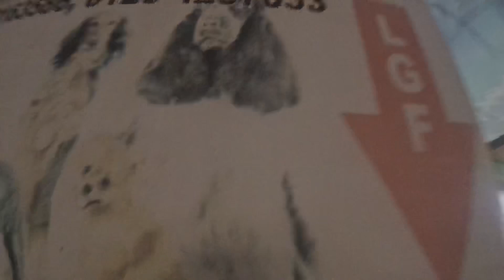A Day With Rio The cat 🐱 🐈 | Atta Market | Evening With RIO | That Pahadi Boy | Himanshu Aswal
About This Video: A Special Evening with My Kitty In Noida Day Outing | Rio | Tht Pahadi Boy

This is HIMANSHU ASWAL from India (Delhi | Mumbai) and I upload Day to Day life and travel videos every every week, and through my videos, I hope to entertain and inspire, Travelled All Over India, and 5 Countires

Follow along for some epic adventures and travel stories
That Pahadi Boy